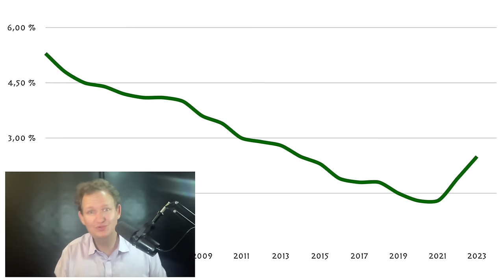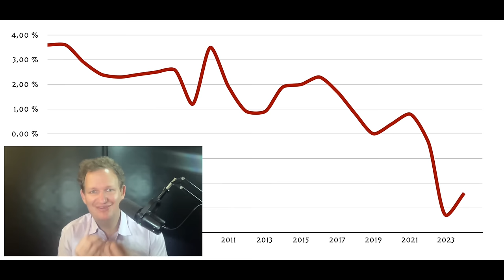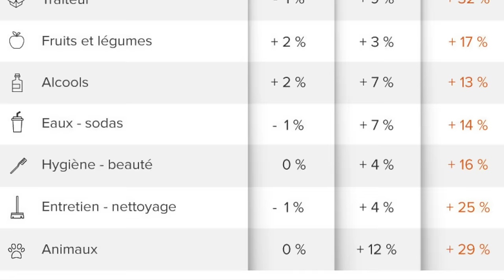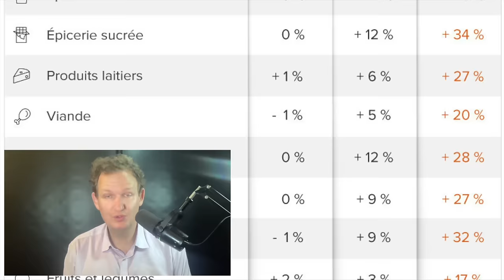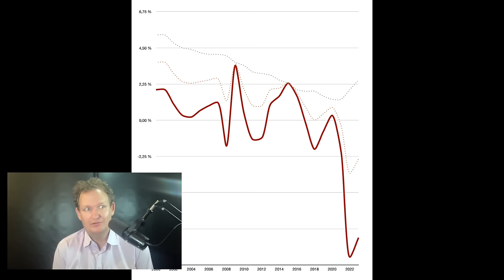-16,6% de perte sur les assurances vie !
Le piège des assurances vie se referme. Et cela se confirme avec les publications des premiers chiffres des rendements pour 2023.

Ce fut d’abord lent de 2015 à 2021. C’est désormais vertigineux.

En 2 ans, les fonds euros d’assurance vie ont perdu -16,6% !

Si vous êtes détenteur d’un fonds euros d’assurance vie, vous avez perdu 1/6e de votre capital en 2 petites années.